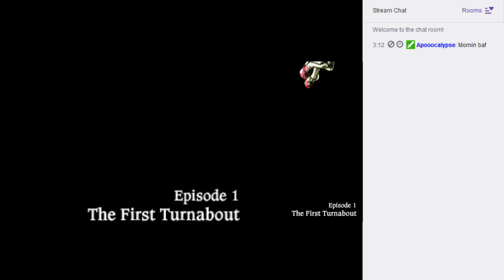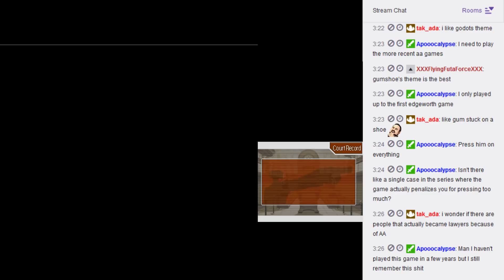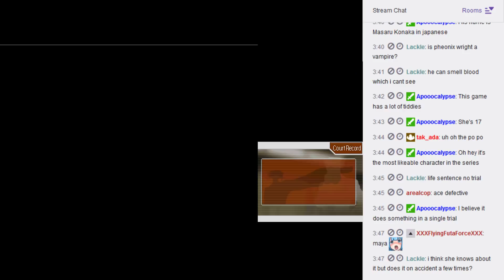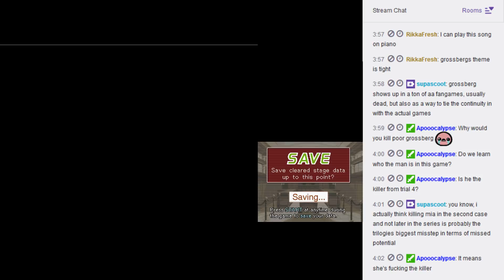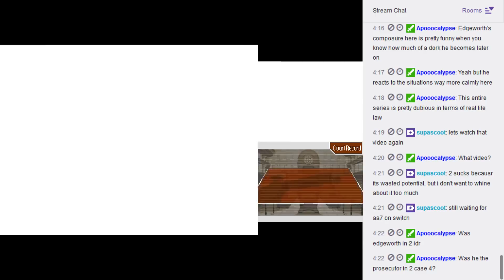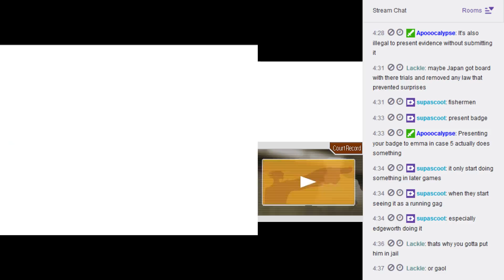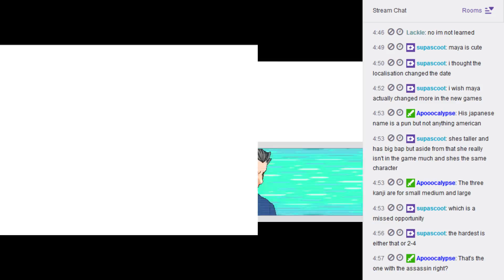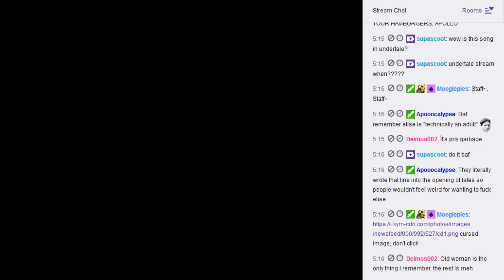Part 1/5 - Let's play Phoenix Wright: Ace Attorney (DS)